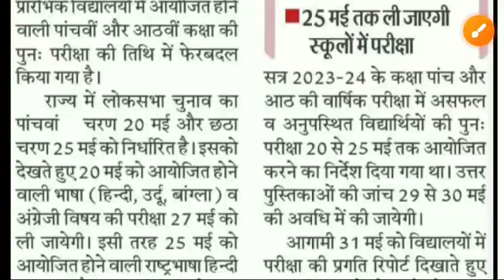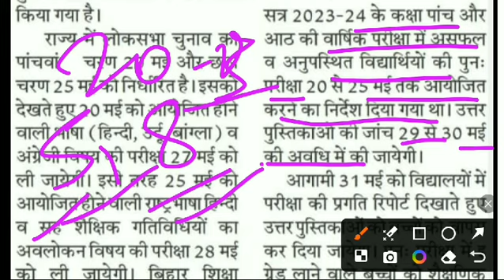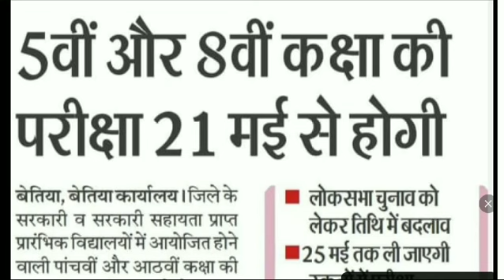बिहार बोर्ड कक्षा 5वीं और 8वीं परीक्षा में अनुपस्थित एवं फेल विद्यार्थियों के लिए खबर 👆